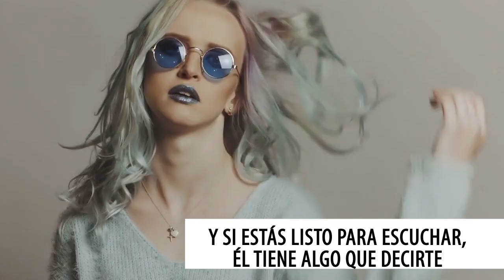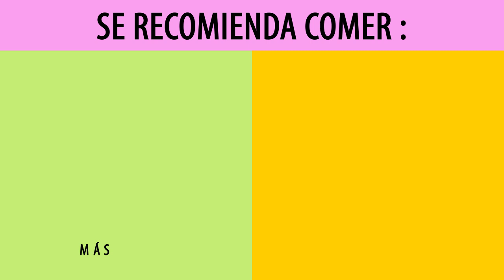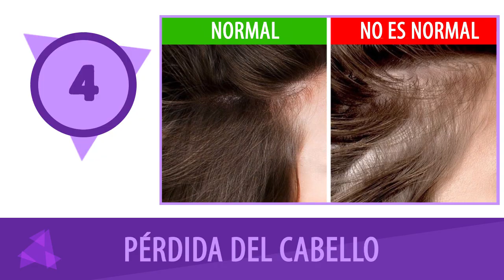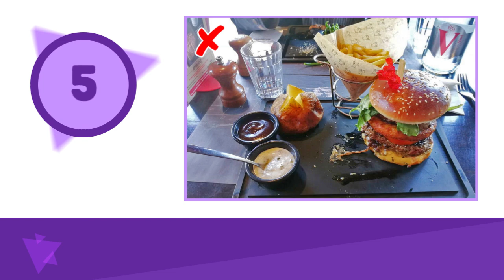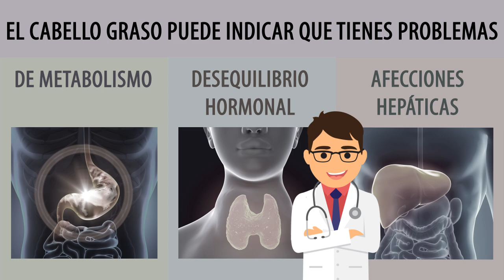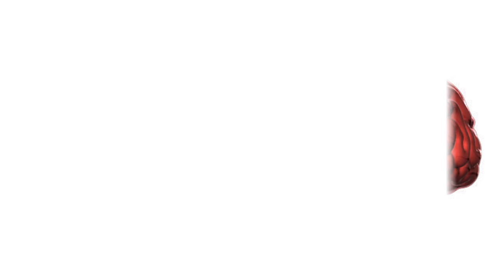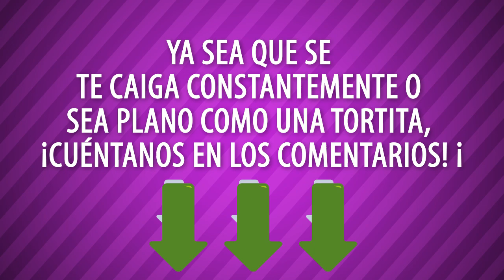Lo que tu cabello puede decirte sobre tu salud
¿Qué tan saludable es tu cabello? Una sola hebra de pelo puede revelar mucho sobre ti. ¡No solo puede mostrar tu edad, sexo y peso, sino que también puede decir mucho sobre tu salud y hábitos, tanto los buenos como los malos!
Basado en un estudio realizado por el Dr. Ahmad Ghorbani, profesor asistente en el Centro de Investigación y Educación Agrícola y de Recursos Naturales de Gilan, el cabello apagado puede indicar que tu cuerpo necesita selenio, azufre y fósforo. Echa un vistazo a tus encías y dientes para ver si esa es la causa. Si observas problemas dentales u otros cambios alarmantes, debes consultar a un médico.
El Dr. James C. Marotta, un especialista líder en restauración de cabello radicado en Nueva York, dice que perder alrededor de 100 hebras de pelo por día es totalmente normal. La forma más fácil de comprobarlo es pasar los dedos por este, desde la raíz hasta la punta. Si todo está bien, debería haber de 0 a 2 cabellos [-] en tus dedos. Si ves de 3 a 5, [-] también estás bien. Pero si hay más que eso, entonces no es una buena señal. Un estudio realizado por el Departamento de Dermatología de la Universidad Médica de Varsovia encontró que la pérdida de pelo puede estar relacionada con problemas del sistema endocrino o inmunológico. También puede ser un indicador de diabetes.

MARCAS DE TIEMPO:
Cabello opaco y sin vida 1:00
Caspa 1:45
Cabello delgado y quebradizo 2:42
Pérdida del cabello 3:34
Cabello graso 4:35
Envejecimiento prematuro 5:16
Picazón en el cuero cabelludo 6:00
Cabello seco y puntas abiertas 6:50

RESUMEN:
- Echa un vistazo a tus encías y dientes para ver si esa es la causa. Si observas problemas dentales u otros cambios alarmantes, debes consultar a un médico.
- El estrés, los problemas gastrointestinales y la inmunodeficiencia pueden ser relevantes a la hora de hablar de la caspa. Si observas que los copos son un poco amarillos, es posible que tengas dermatitis seborreica.
- La proteína es un nutriente importante que ayuda a construir y reparar los tejidos de tu cuerpo. Se recomienda comer más frutas y consumir productos ricos en ácidos grasos omega-3.
- Un estudio realizado por el Departamento de Dermatología de la Universidad Médica de Varsovia encontró que la pérdida de pelo puede estar relacionada con problemas del sistema endocrino o inmunológico.
- El cabello graso generalmente indica que tienes una dieta poco saludable. El galardonado estilista Katsumi Kasai sugiere comer carnes con menos grasa, disminuir el consumo de alimentos grasos y fritos, productos lácteos, dulces y carbohidratos refinados para resolver este problema.
- El envejecimiento prematuro, a menudo, es el resultado de estrés severo o fatiga crónica, según la experta en salud femenina, la Dra. Jennifer Wider.
- Si la picazón no se acompaña de irritación, puede ser el resultado de un trastorno del sistema nervioso causado por el estrés. Podría ser algo así como un tic compulsivo, no como morderse las uñas.
- El cabello seco y las puntas abiertas son causados por una deficiencia de minerales, algo común entre las personas que siguen dietas estrictas y las que tienen problemas con su sistema endocrino. Asegúrate de seguir una dieta nutricionalmente equilibrada que proporcione a tu cuerpo todas las cosas buenas que necesita, como proteínas y hierro